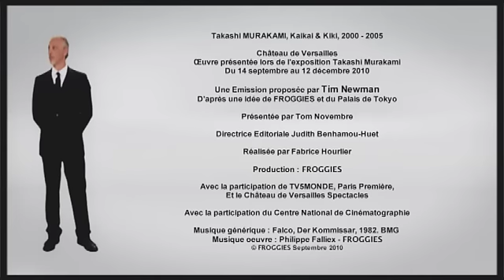OTTO le gardien de l'art contemporain - Murakami à Versailles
Murakami à Versailles - KaiKai & KiKi
(Exposition au château de Versailles du 14 septembre au 12 décembre)
 Une production  Froggies présentée par Tom Novembre

Producteur : Tim Newman
Directrice éditoriale : Judith Benhamou - Huet
Diffusion : Paris Première et TV5MONDE
Réalisateur : Fabrice Hourlier
Directrice Développement : Lucile Carricaburu